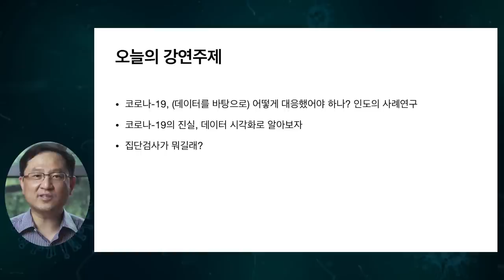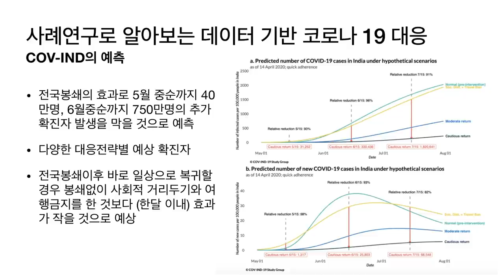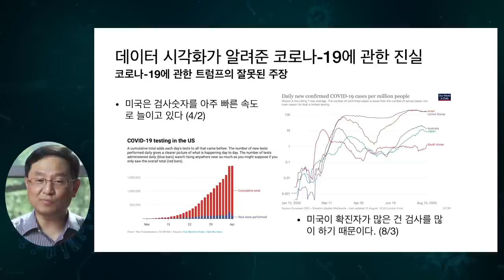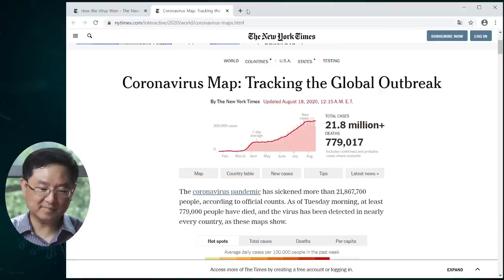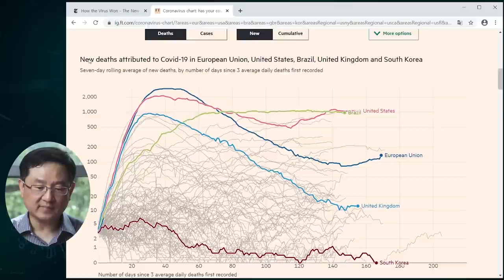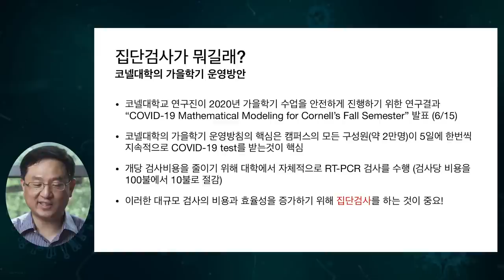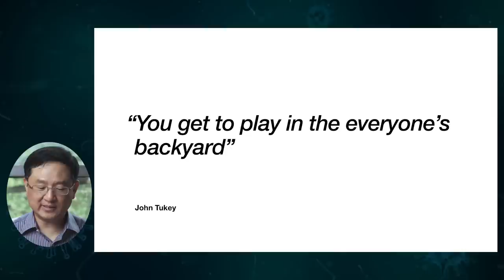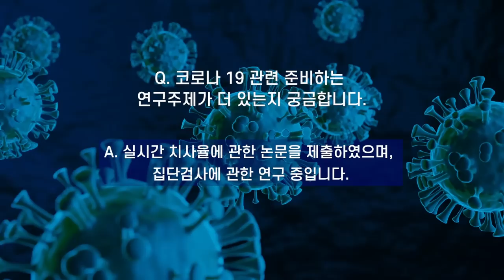[코로나TALK-18] 트럼프는 틀렸다! 지금 데이터가 가장 중요한 이유 _장원철 교수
[코로나TALK-18] 트럼프는 틀렸다! 지금 데이터가 가장 중요한 이유
ㄴ 장원철 서울대학교 통계학과 교수  |  코로나19 사회연구팀

 - 시몬 베유